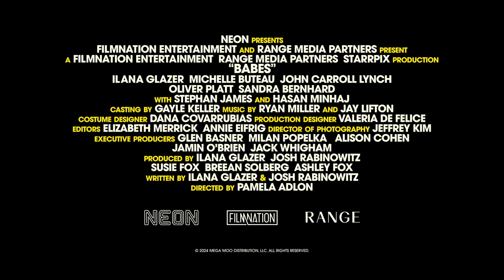Babes - Official Trailer (2024) - Ilana Glazer, Michelle Buteau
Watch the official trailer for Babes, coming to Regal on May 17, 2024.

Babes follows inseparable childhood best friends Eden (Ilana Glazer) and Dawn (Michelle Buteau), having grown up together in NYC, now firmly in different phases of adulthood. When carefree and single Eden decides to have a baby on her own after a one-night stand, their friendship faces its greatest challenge. Babes delves into the complexities of female friendship with a blend of laughter, tears, and labor pains.

From co-writers Ilana Glazer and Josh Rabinowitz and directed by Pamela Adlon, Babes is a hilarious and heartfelt comedy about the bonds of friendship and the messy, unpredictable challenges of adulthood and becoming a parent.

Director: Pamela Adlon
Writers: Ilana Glazer, Josh Rabinowitz
Stars: Ilana Glazer, Michelle Buteau